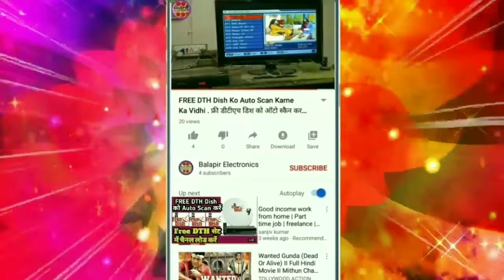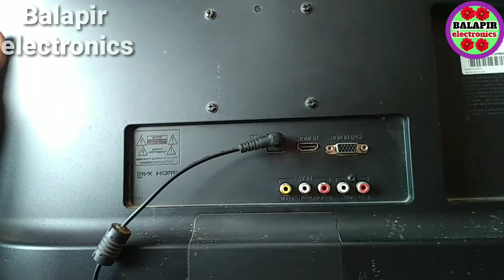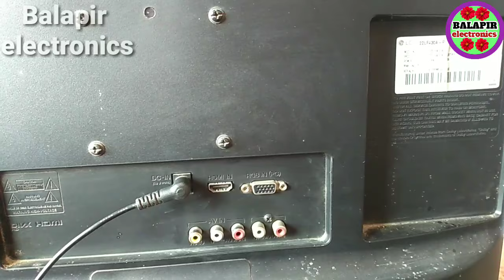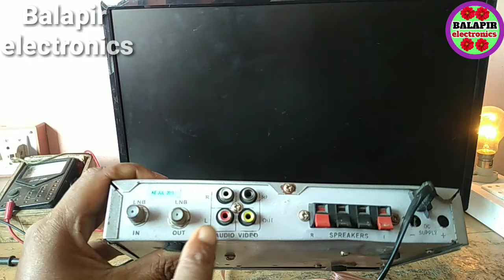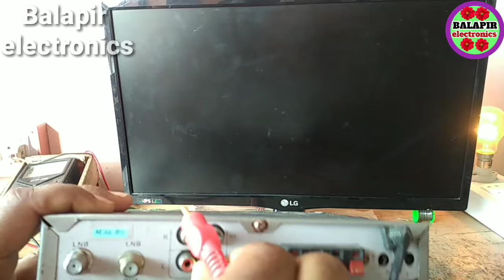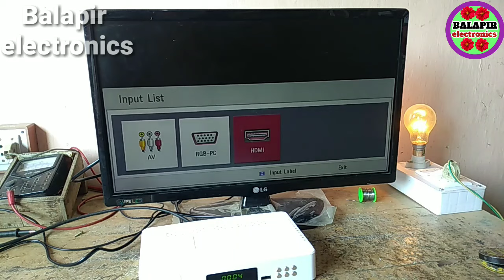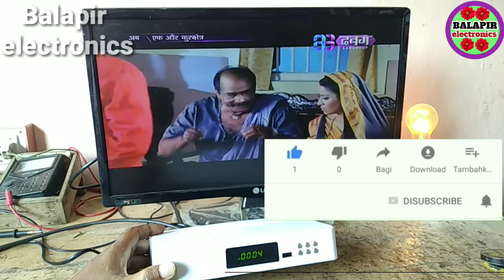LED TV me AV or HD code kaise lagaye or kaise set kare.Led tv में av और HD कोड कैसे लगाये ।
अगर फ्री डिश के बॉडी में ऐसी लाइन आए और झनझनाहट दे तो उस कोल्ड को हम कैसे दूर करेंगे उसी का वीडियो लिंक नीचे दिया गया है
फ्री डीटीएच डिश में अगर आउटपुट पावर सप्लाई अगर वोल्टेज लो बताएं तो उस कोल्ड को हम कैसे दूर करेंगे उसी का वीडियो लिंक है नीचे
TV on dish start karne per tv start ho raha hai per dish start Nahin ho raha hai use fold ko Ham Kaise Banayenge Usi Ka video link niche Diya gaya hai
फ्री डीटीएच डिश का पावर सप्लाई खराब होने पर हम उसको कैसे रिपेयर करें उसी का वीडियो लिंक नीचे दिया गया है